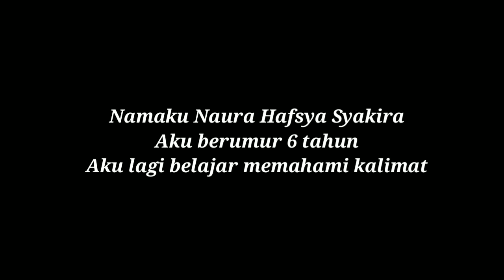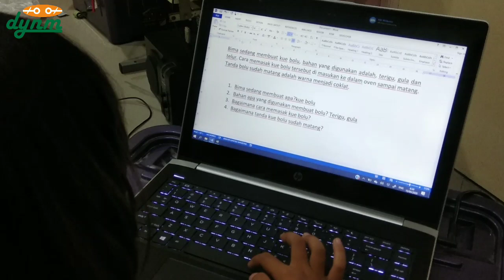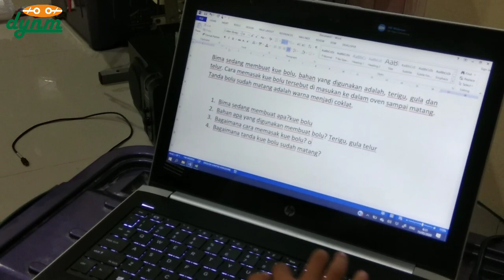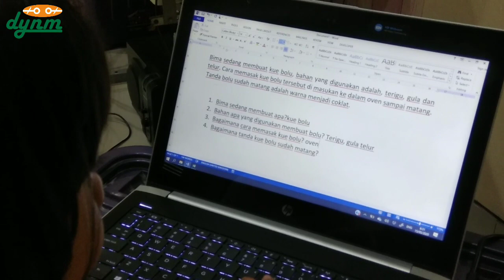Bocah CERDAS 6 tahun Sudah bisa PAHAM PARAGRAF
yuks ikuti keseruan belajar naura, kali ini belajar membaca dan memahami kalimat.
Setiap soal benar akan dapat hadian uang tunai,,,